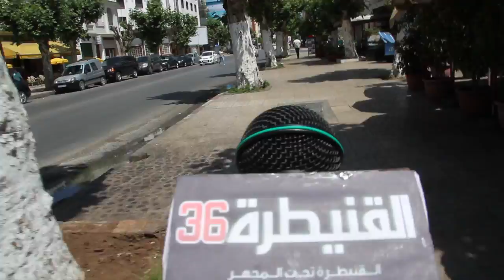ميكروطروطوار :علاش القنيطريين ماكايدوزوش من ممر الراجلين